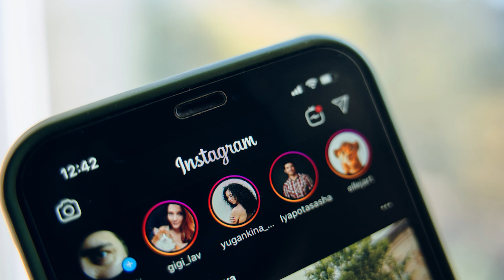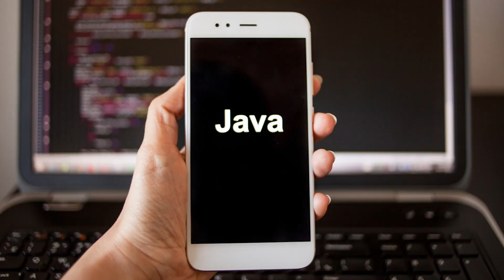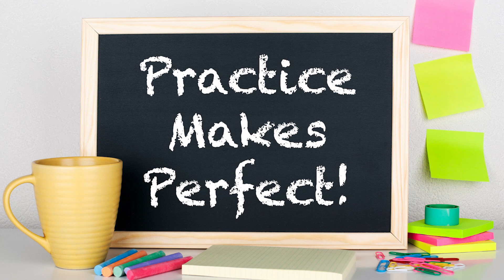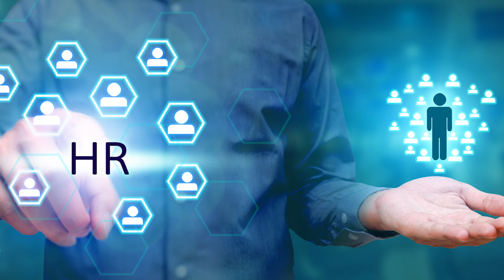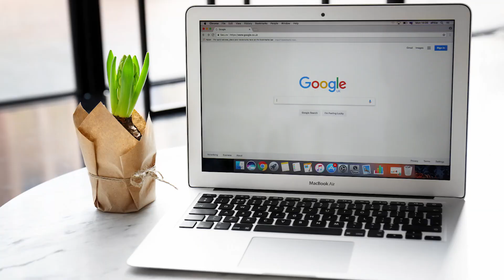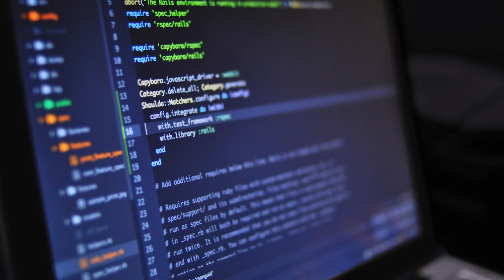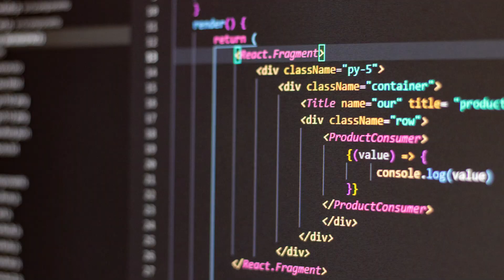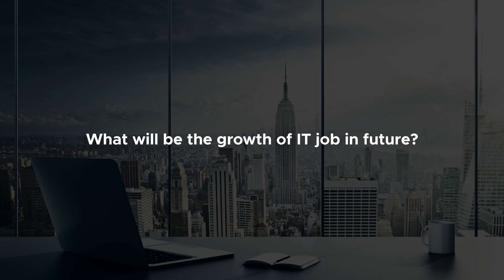🤩IT Job Related All Doubts Clarification Video | By your Instagram Questions⁉️😱 | HR Navin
Hello Techies! In today's video, we're tackling all your doubts about IT jobs that you asked us in last week's "Ask Me Anything" on Instagram. We picked the top 25 questions that many of you have, and we've got the answers you need!

Whether you're new to IT or have some experience, this video is a must-watch. We know IT job stuff can be confusing, so we made this Q&A to help you out. We want to give you clear advice and tips so you can do great in your IT career.

We'll cover things like the best IT careers, what skills are hot right now, how to prepare for interviews, and even how work-life is in IT. We've got all the info you need!

If you're excited about IT and love learning, don't miss this video.

Thanks for being part of our tech community. See you in the video! Let's rock the IT world together! 🚀💻

HR Navin New Whatsapp Group Link: (For Videos and Job Openings Updates)

This video also covers the below topics,

itjobtamil,
it job tamil,
it job tamil chennai
it job qualification tamil
it job skills tamil
it job work tamil,
fresher jobs tamil,
it job status tamil,
it jobs tamil,
it field jobs tamil,
how to get a it job tamil,
it career tamil,
it job in tamil nadu,
it courses tamil,
it job qualification tamil 2023,
how to get it jobs for freshers in tamil,
how to get it jobs in singapore from india tamil,
how to get it jobs in abroad from india tamil,
how to get it jobs in chennai for freshers tamil,
how to get job in naukari.com tamil,
how to get job in apple company tamil,
how to get it job without degree tamil,
how to get work from home jobs in tamil,
how to get job in fiverr in tamil,
how to get job in freelancer tamil,
how to get foreign jobs in tamil,
how to make resume for it job in tamil,
how to get job in google tamil,
how to get part time job in linkedin tamil,
how to get good job in tamil,
how to make resume for job in mobile tamil,
how to get job in naukri tamil,
how to get job in microsoft tamil,
how to make resume for job in laptop tamil,
how to get job in nlc in tamil,
best institute to learn in tamil,
how to get job in netflix tamil,
it courses to learn,
it courses for 2023,
it courses without coding,
it courses online training,
software courses in tamil,
best software courses tamil,
which software course is best for future in tamil,
software development course tamil,
c full course tamil,
c programming uses in tamil,
additional courses tamil,
computer degree courses tamil,
it related courses in tamil,
best software testing course in tamil,
software course in tamil,
new course tamil,
c course tamil,
computer college courses tamil,
computer technology course tamil,
software programming in tamil,
best career options after college,
it development course tamil,
career options after graduation bsc,
career options after graduation in engineering,
career options after graduation in bsc,
what do after college,
what next after college,
what should i do after college,
how to decide what to do after college,
where to move after college,
options after graduation,
it referral jobs tamil,
how to find jobs tamil,
referring jobs tamil,
it job doubts tamil,
it job advantages and disadvantages tamil,
it career tamil,
it job problems tamil,
it job ku enna padikanum,
it job doubts,
it job interview questions and answers,
it job interview questions and answers for freshers,
it job firing,
it job with no programming,
it job quit,
is it job worth it,
what kind of it jobs are there,
why i can't keep a job,
jobs are not hiring,
how to find a it job,
what is a it job,
is it job secure,
is it career for me,
is it job good,
it job after gap,
it career gap,
it career at 40,
it job after career gap,
should you work two jobs,
work from it jobs,
working 2 it jobs,
it support career path,
it job truth,
it support to developer,
why switching job answer,
not getting jobs,
it career switch uk,
it career change,
it job aptitude questions and answers,
it job interview questions and answers in tamil,
it job questions and answers,
is it job stressful in tamil